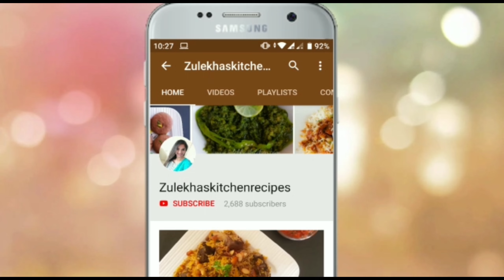Homemade Chat Masala | बाजार जैसा चाट मसाला | How to Make Chat Masala Powder | Zulekhas Kitchen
how to make chat masala powder at home. market style chaat masala recipe. 2 minutes chat powder recipe. homemade chaat masala recipe in urdu. easy chat masala powder in hindi. indian spices recipe.